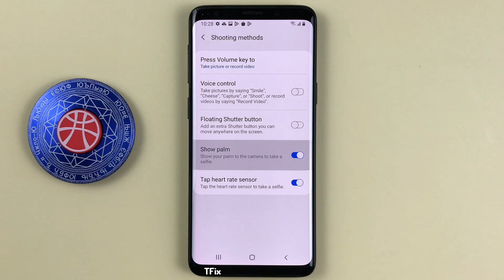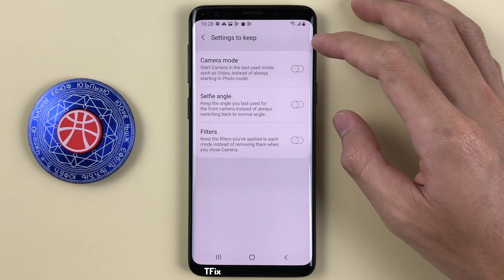How to raise your palm to take photos in the camera on Samsung S9 Android 10